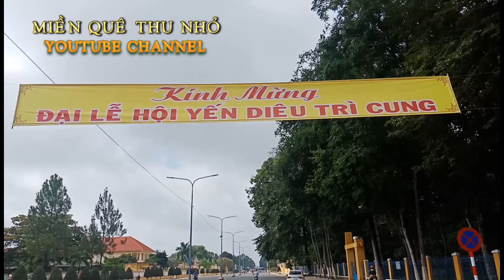trai đường quá tải. dịp lễ yến DIÊU TRÌ Cung.2019$